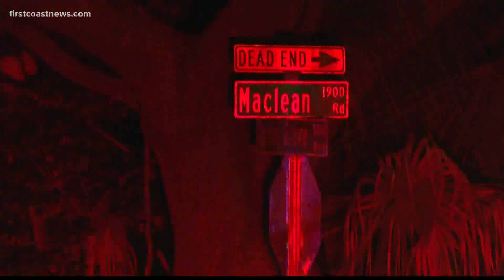1 hurt, 2 in custody after officer-involved shooting in Northwest Jacksonville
The male was taken to the hospital in critical condition, according to JSO. No officers were hurt during the incident.